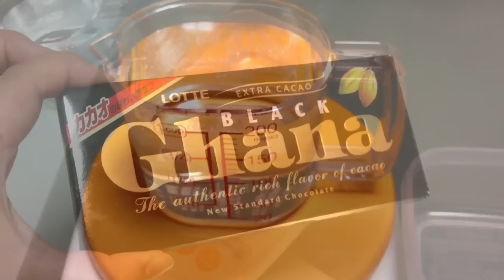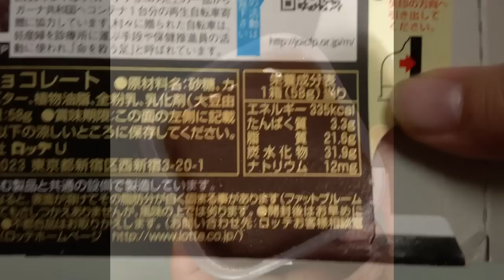チョコ寒天。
細かいところは目をつぶってくださいね。

ブログにも作り方を載せてみました。